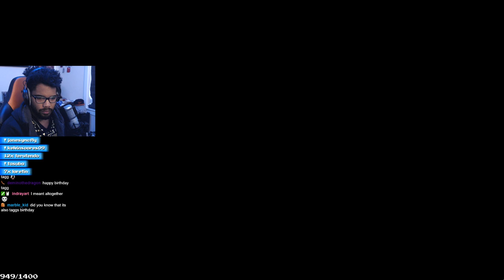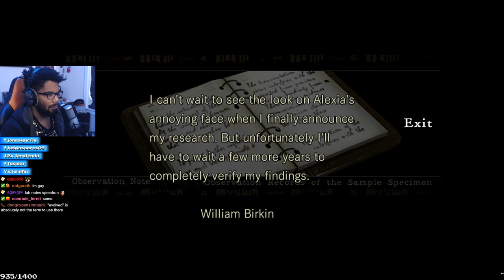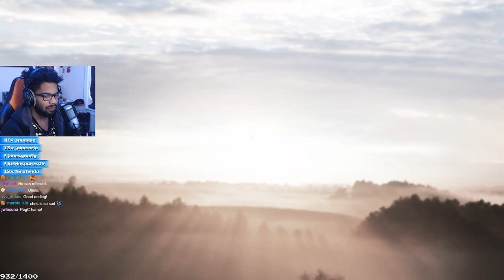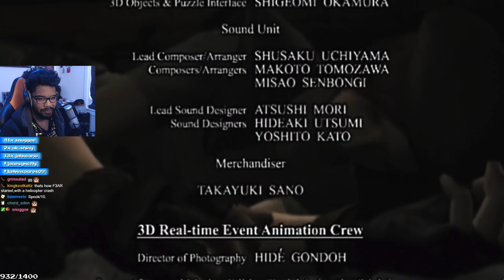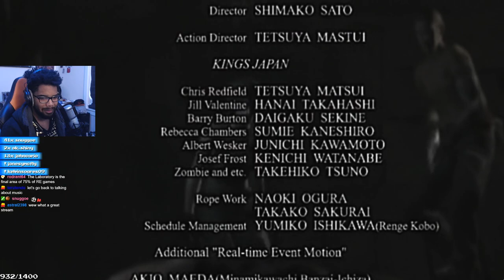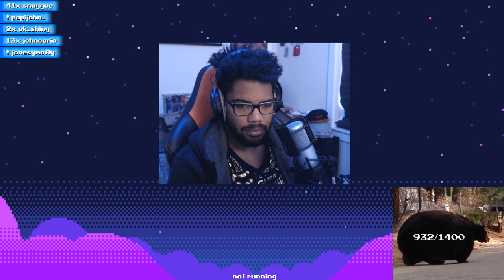Tagg Plays: Resident Evil HD - Part 6